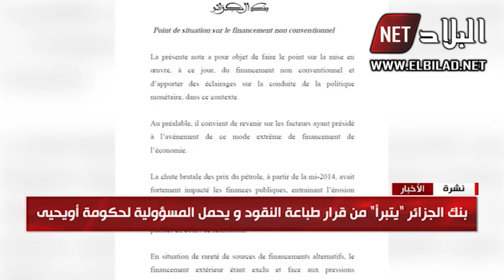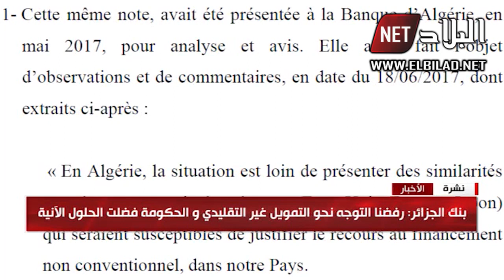بنك الجزائر "يتبرأ" من قرار طبع النقود ويحمل أويحيى المسؤولية؟!